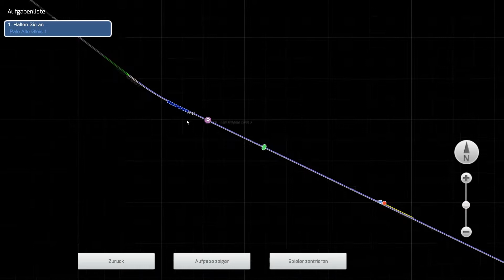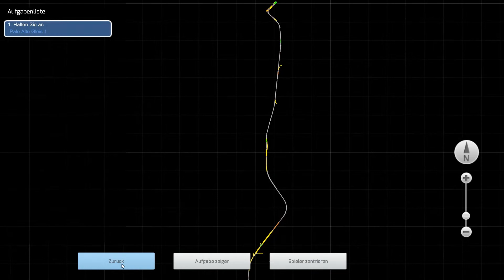Trainsimulator - Folge 009 - Mit dem GZ in der USA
▶️ Trainsimulator 2018 ◀️

Hallo mein Name ist Max und ich bin 13 Jahre alt. Bei mir könnt Ihr verschiedene Lets Play sehen. Wichtig ist zusagen das meine Lets Plays ohne Werbung sind also ohne Monetarisierung. Damit ich nicht gegen die YouTube ABG´s verstoße.

Ich hoffe Ihr habt Spaß beim Zuschauen euer Max.

Trainsimulator 2018

Befördere Personen und Güter mit der Eisenbahn von einen Ort zum anderen.

Wir sehen uns in den Live Streams